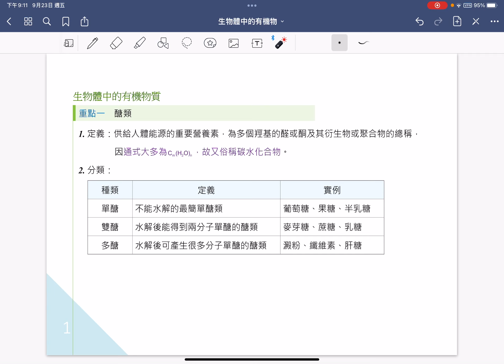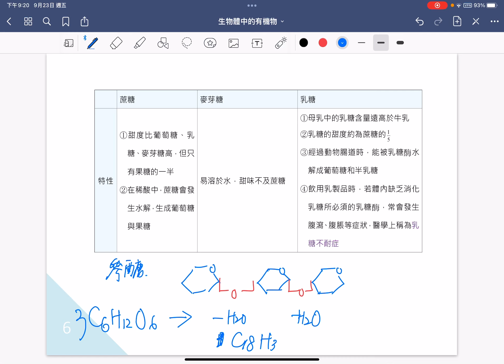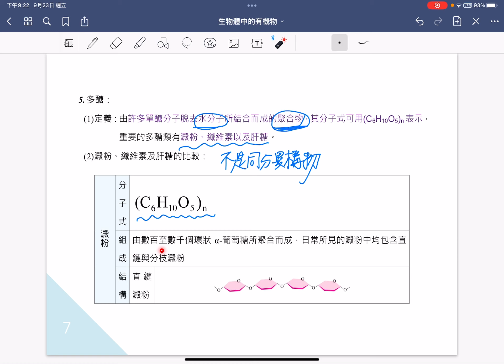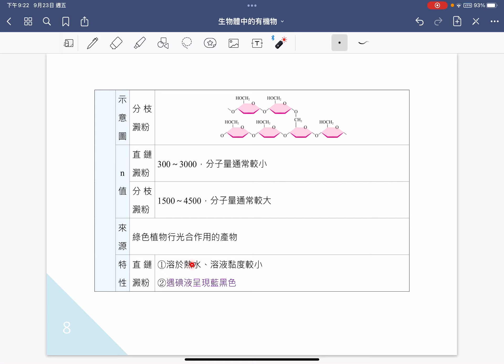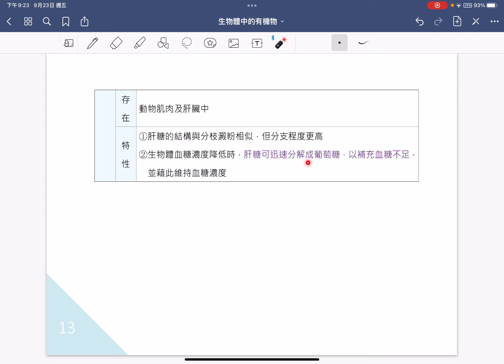高一化學-醣類